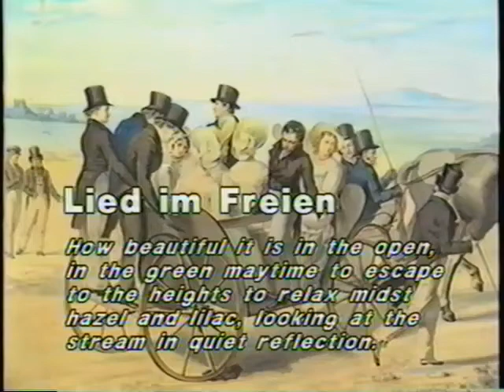University of California, Santa Barbara Schubertiad 1986 1 of 2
UCSB Schubertians under the artistic direction of Professor Carl Zytowski record UK Tour material at the UCSB Media Center 1986